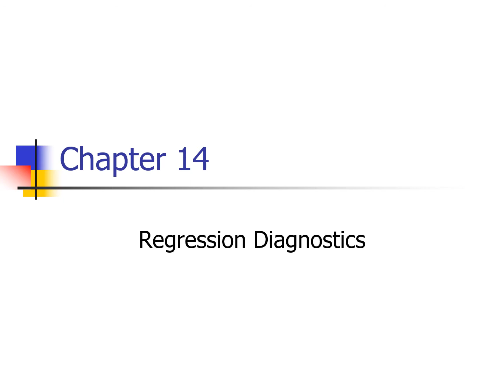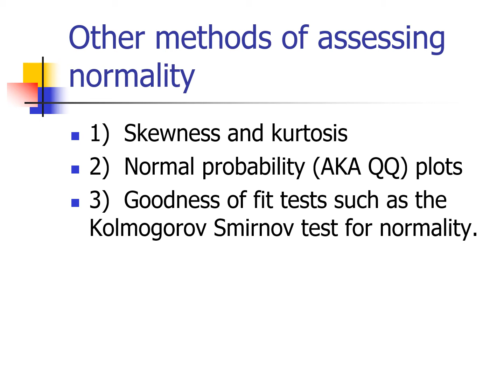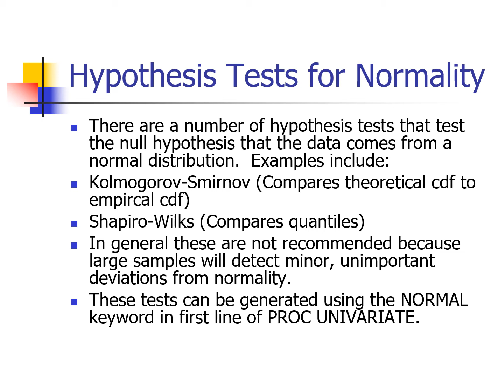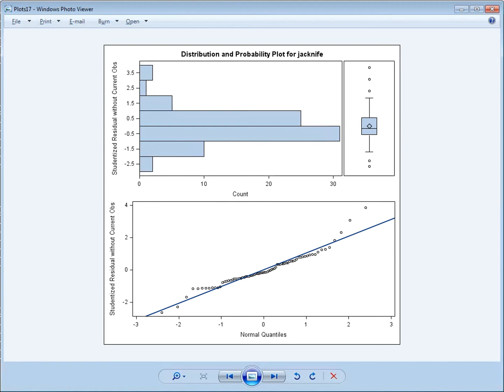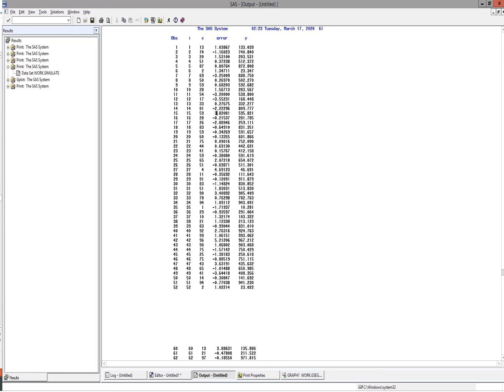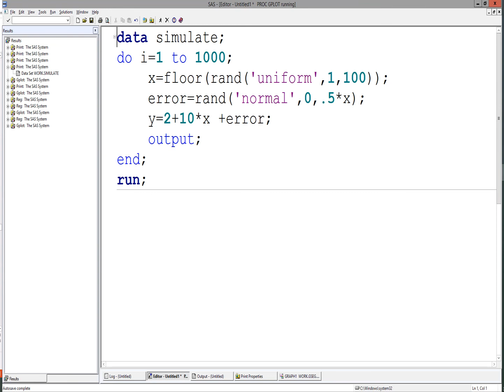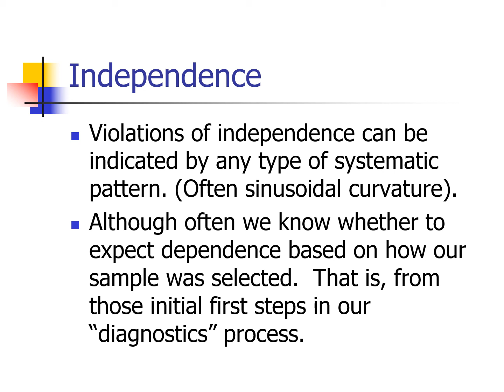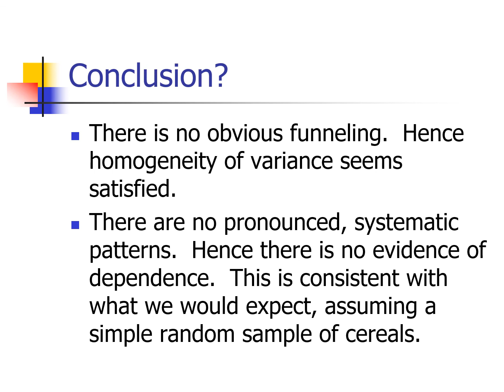Diagnostics Pt 3